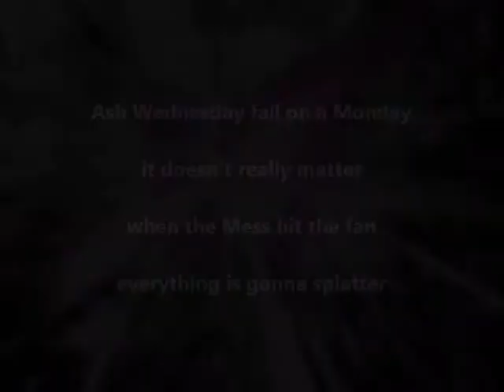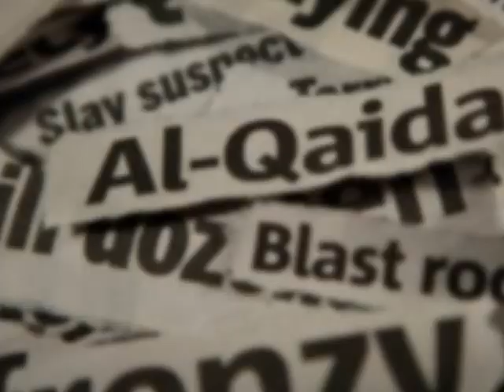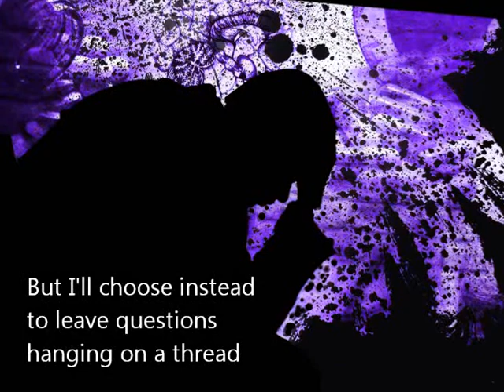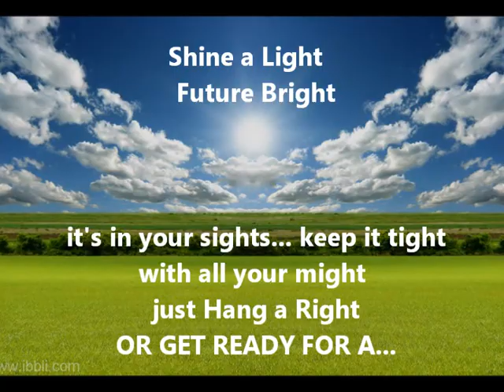Native A.L.F.I.E: "HEY!" Best Garage band Song -Alternative Reggae Rock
Trinidad Alternative Reggae Rock- Original songs Garageband for Ipad.
FREE ALBUM DOWNLOAD LINK on channel banner (NT)
Native ALFIE: (Anonymous Lo-Fi Independent Experiment)
(I own no rights to images used in video)